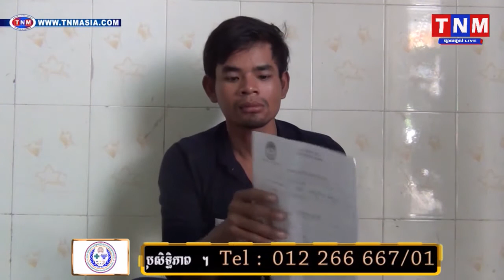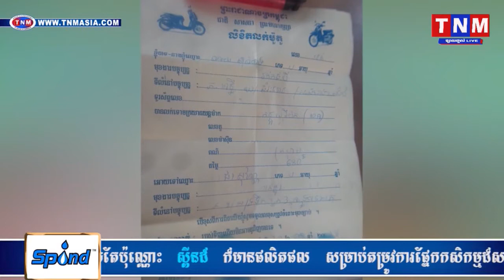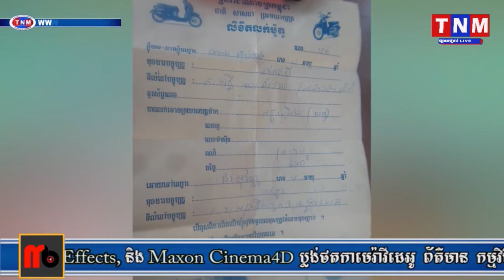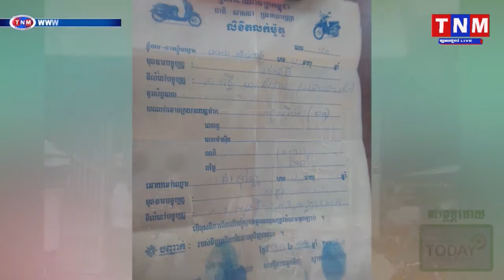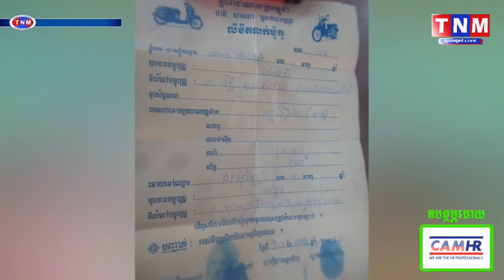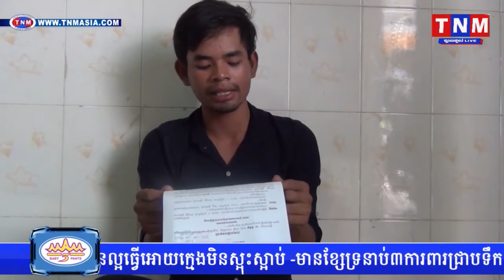ហាងបញ្ចាំ យីហោ (មាន សុខលាភ) ចង់ស៊ីដាច់ របស់អតិថិជន